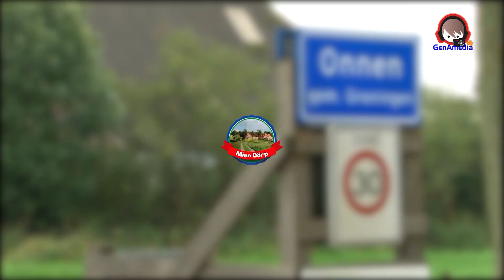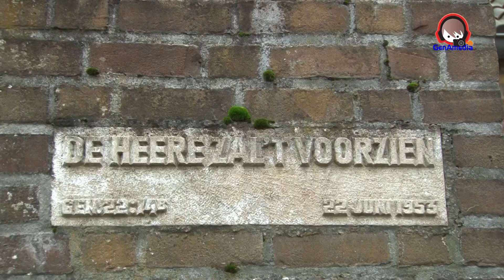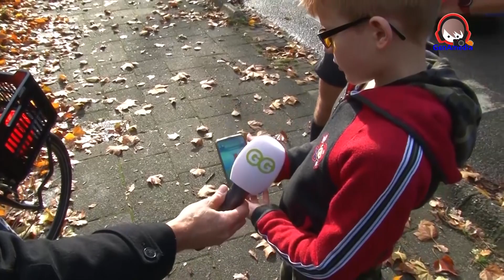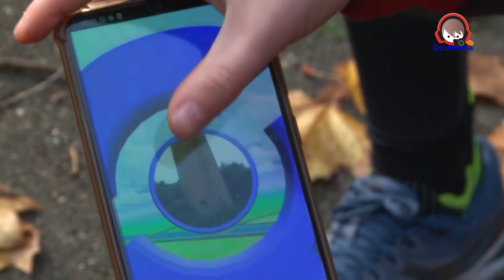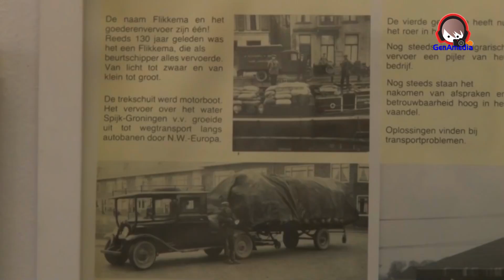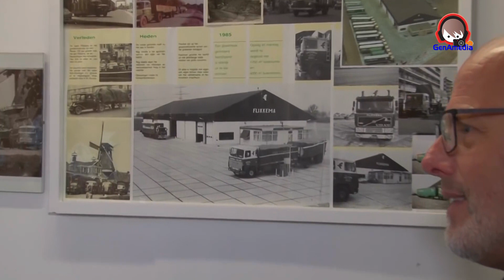Terugblik op 10 afleveringen - Mien Dörp - Deel : 2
In onze terugblik op 10 afleveringen van Mien Dörp gaan we in deze aflevering terug naar de dorpen Onnen (woonhuis in een kerk), Oude Pekela (Wat is een Pekelder roegbainder) en Spijk (torentje van Spijk, transportbedrijf Flikkema en Waar is de kat van Rijnie Flikkema).